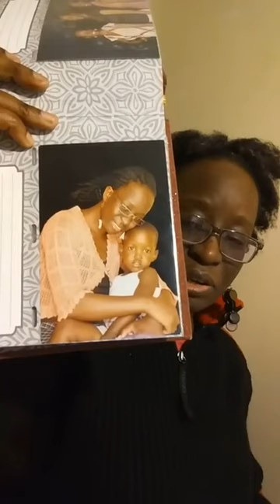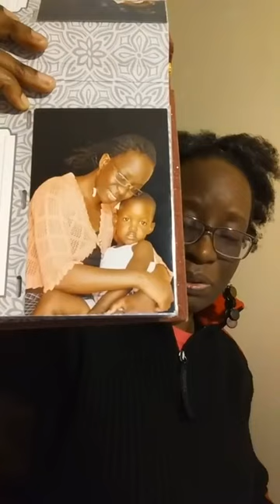Workers/Co-Workers & Heirs 4 (Part 2) || Episode 2 || Esther Solome || Live.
Authority comes from God.

Workers/Co-workers and Heirs 4

Obedience secures life 2

BIRTH RIGHT 6 Family

Why settle for less? 6

FOUNDATION 5

Leadership formation through
 MENTORSHIP

When God is the driver 2
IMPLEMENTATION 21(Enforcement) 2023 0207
TRUTH
Gift 3
Seed4

The upper room2

Waiting2

The eye of needle 4.

Finger Print2

The Source 2. The tabernacle 5. Obedience/disobedience 4.

 In the service of God 4. A nation at cross roads 🇺🇬. God's Economy 7.

 The power of Knees 5. The leader.

Chosen to bear fruit. God chooses is workers.

. Your prayer life must be in position to impact change in your history as it influences your destiny. Prt4

No copyright to songs here used for teaching purposes and Hyms.